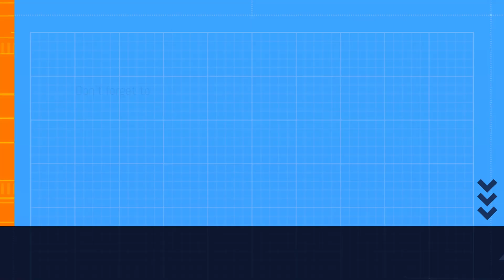Asphalt 9: Legends || Through the Iron || Gearheads Scotland || Asphalt 9 Legends Gameplay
Gaming With Ecommerce daily Vlogger
Extreme Landings